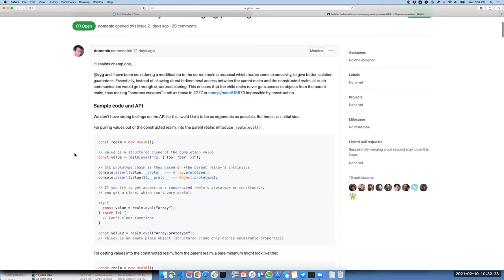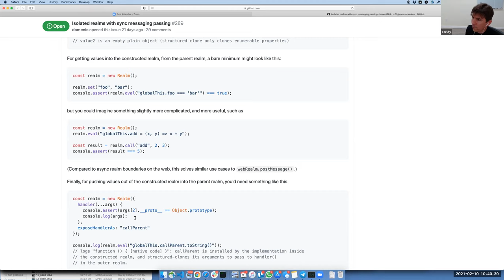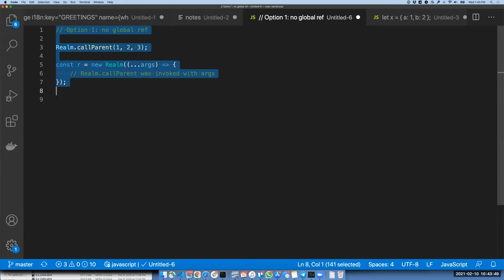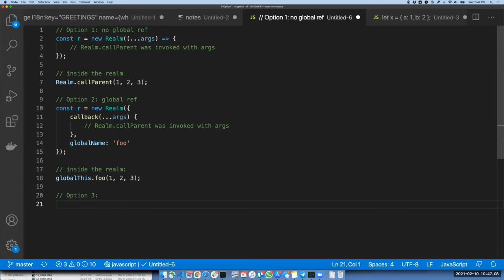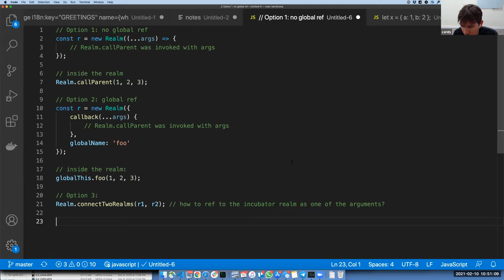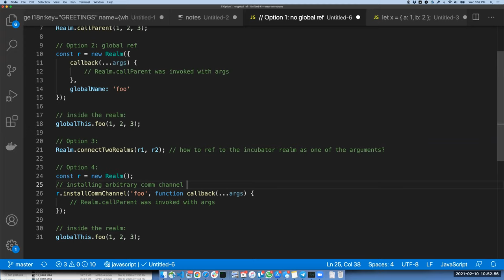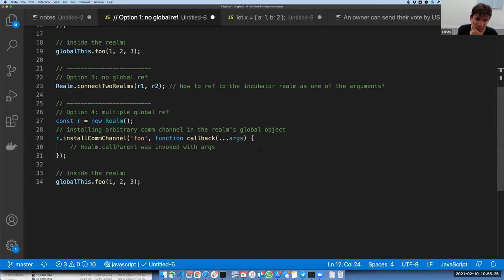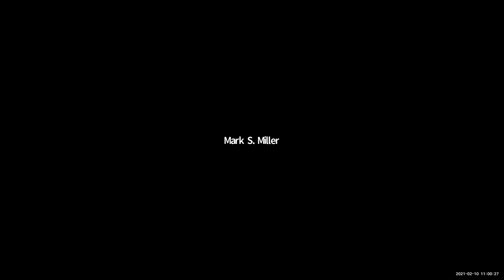SES Meeting: Realm Separation Mechanism & Symbols as Weakmap Keys